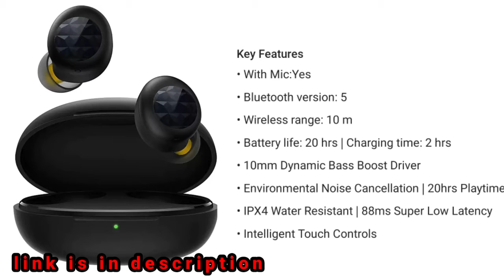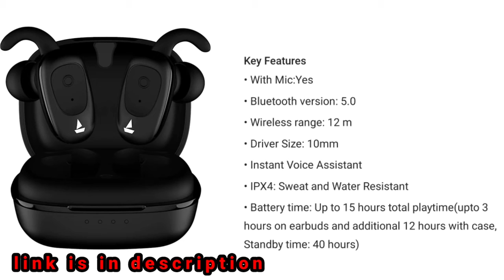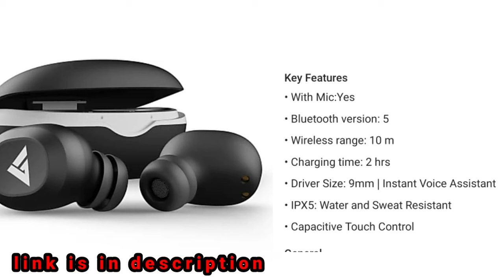Best under 1000 ear buds on sale | flipkart sale | amazon sale, heavy discount sale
Desktop link :Best below 1000 ear buds on sale | flipkart sale | amazon sale, heavy discount sale

Ambrane neobud

Zebronics earbud

boult earbud

App linl

ptrone earbuds

noise earbud

boat eardrops

boat eardrops

noise buds

boult eardrops